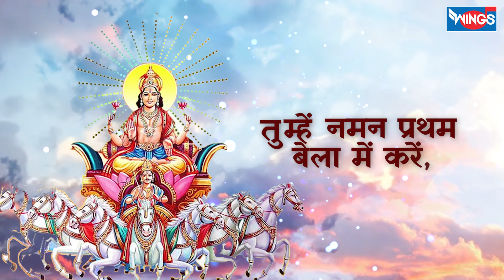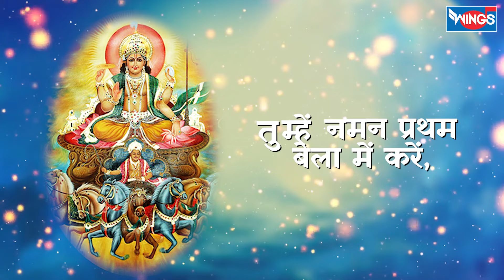तुम्हें नमन प्रथम बेला | Tumhe Naman Partham Bela | Surya Bhajan | Surya Dev Songs | Bhakti Songs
तुम्हें नमन प्रथम बेला | Tumhe Naman Partham Bela | Surya Bhajan | Surya Dev Songs | Surya  Songs

Credits:
Singer: Nirupama Dey
Lyrics:  Shardul Rathod